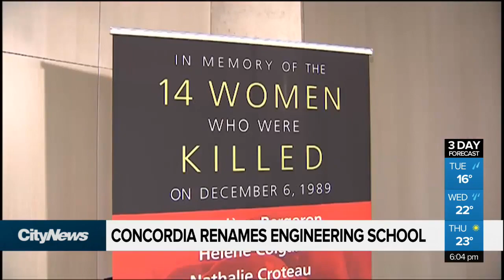Gina Cody School of Engineering and Computer Science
"A woman who had $2,000 when she arrived in Canada nearly 40 years ago has donated $15 million to Concordia University and had its faculty of engineering and computer science named after her. Gina Cody, who in 1989 became the first woman to graduate with a PhD in building engineering from Concordia, forged a successful business career in Toronto after leaving Iran in 1979."